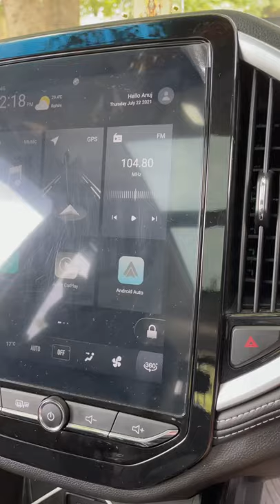MG HECTOR - PREMIUM INTERIOR 🔥